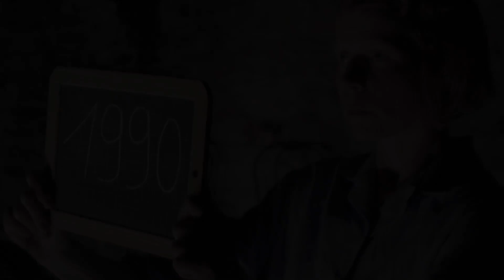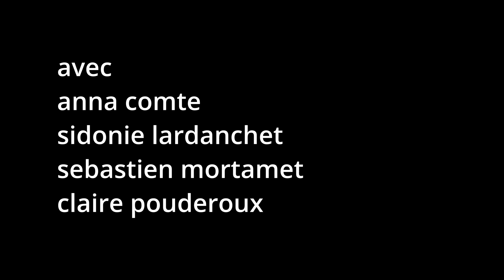Teaser La nuit je reverai de soleils / Anca Bene / Spectacle labellisé Sens Interdits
Metteur en scène : Anca Bene
Texte de : Anca Bene
Avec : Anne Comte, Sidonie Lardanchet, Sebastien Mortamet, Claire Pouderoux
Costumes : Prêt de la Cie Maguy Marin
Régie : Création sonore et régie son : David Mambouch
Assistante à la mise en scène : Zoe Fairey

Production : Le chantier collectif
Résidence : Ramdam, un centre d'art, fédération Cie Philippe Delaigue
Co-réalisation : Théâtre des Clochards Célestes